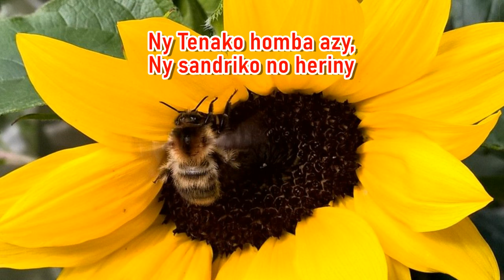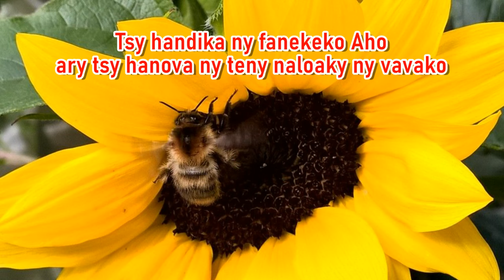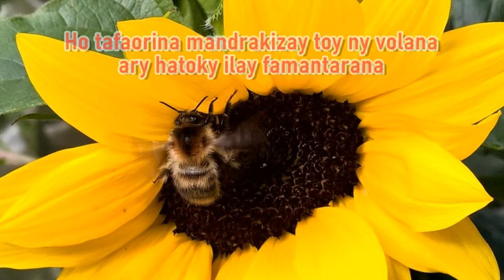Ho hiraiko mandrakizay ireo hatsaram-pon'ny Tompo_Hira Katolika Malagasy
Ho hiraiko mandrakizay ireo hatsaram-pon'ny Tompo
Hira Katolika Malagasy